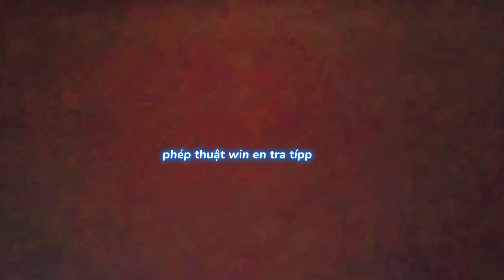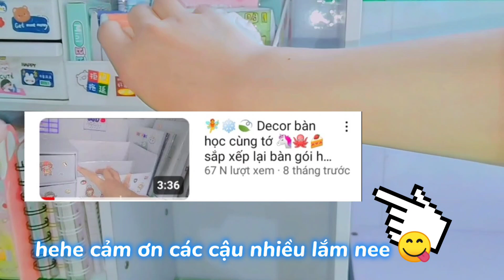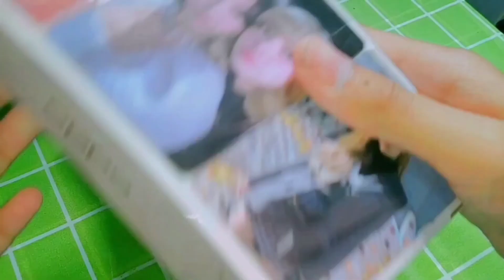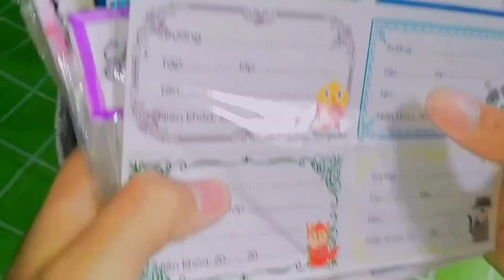Desk decor / decor bàn học cùng ryy ✨🌷😚/ Ryy♡